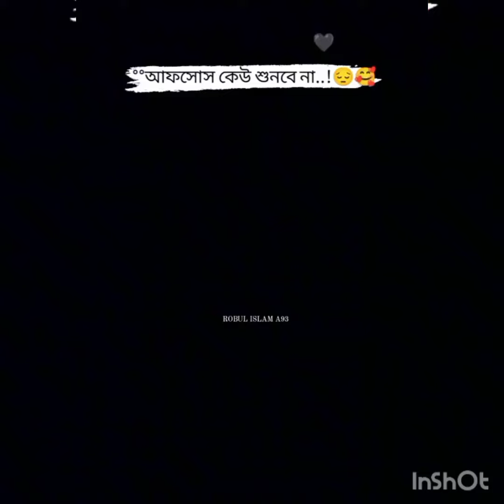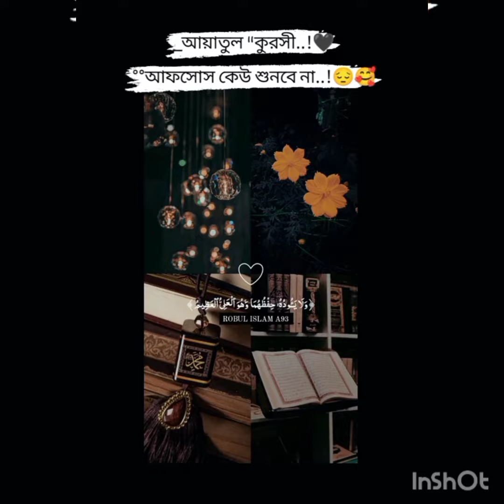October 18, 2023